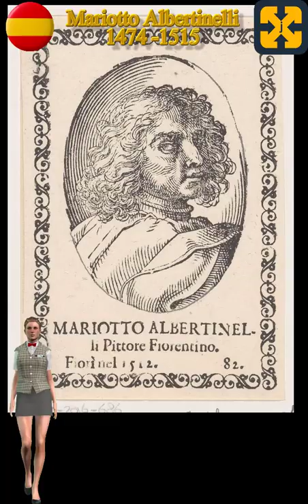ALL Italian Renaissance Painters in 1 minute (Video N° 3) Mariotto Albertinelli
ALL Italian Renaissance Painters in ALPHABETICAL ORDER in just 1 minute.
Well explained, straightforward and simple.
VIDEO that deals in 1 minute about History of Renaissance painting in which a description of the works of Italian Renaissance art is made through the most important paintings and works of art of this historical period. In particular, the Italian painter Mariotto Albertinelli is discussed.
Explained in an easy and didactic way.

Registry info
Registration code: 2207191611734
Entry date: Jul 19, 2022 4:14 PM UTC